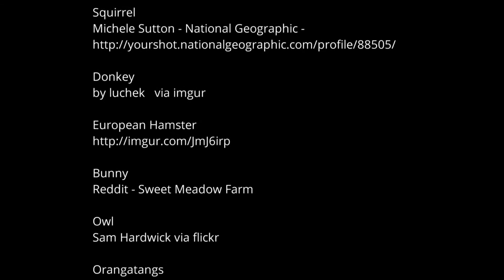Smell the Flowers